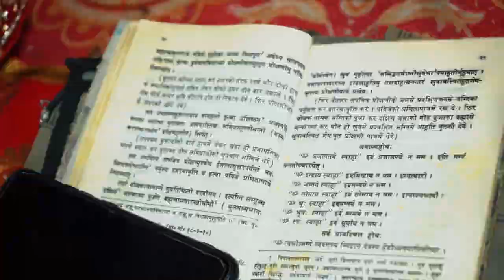Raataan Lambiyan Shershaah |Tanishk B.|Jubin|Asees